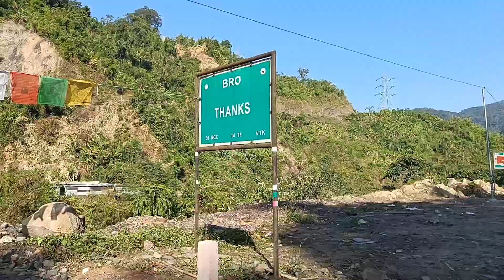My First Vlogs,West Kameng ,Arunchal Pradesh Tour with My Childhood Friends, , Bhalukpong To Sesa🏕️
arunachalpradesh
MY FIRST VLOG
my 1st vlogs
my blog first

assamese vloger
vlogs
ManasZ Vlogs

manaszvlogs

Manasz

my first blog viral kaise kre,

🎵 Track Info:

Title: Beach Volley by Scandinavianz